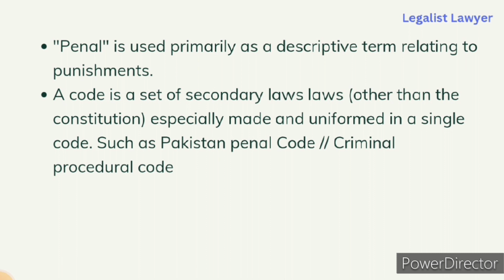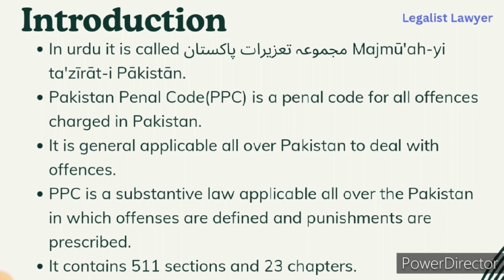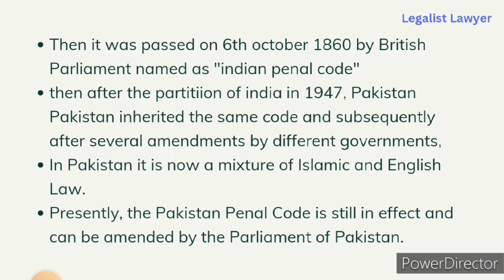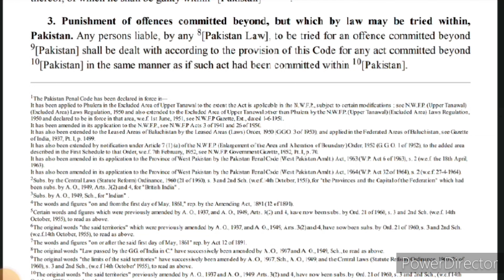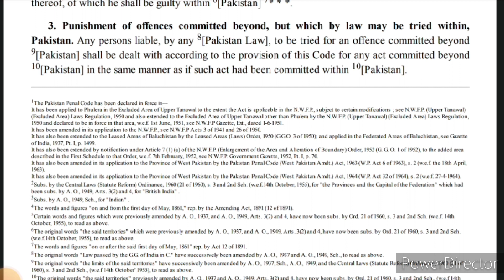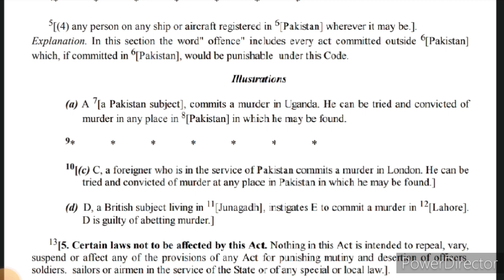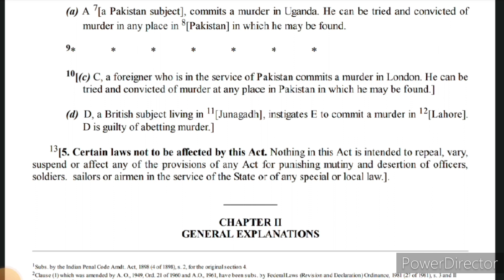History and introduction of pakistan penal code | PPC chapter 1 | PPC sec 1 to 5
in this video we will discuss Macaulay law 1860 | History and introduction of pakistan penal code | Pakistan penal code 1860 | مجموعہ تعزیرات پاکستان | important sections of pakistan penal code
00:00 Introduction of pakistan penal code
03:10 History of pakistan penal code
04:41 PPC chapter 1 | PPC sec 1 to 5
what is pakistan penal code
The Pakistan Penal Code, abbreviated as PPC, is a penal code for all offences charged in Pakistan. It was originally prepared by Lord Macaulay with a great consultation in 1860 on the behalf of the Government of India as the Indian Penal Code.
history of pakistan penal code
it was originally prepared by Lord Macaulay with a great consultation in 1860 on behalf of the Government of British India as the Indian Penal Code. After the independence in 1947, Pakistan inherited the same code and subsequently after several amendments were made by different governments.
What is the penal code of Pakistan?
Pakistan Penal Code [PPC] is the main criminal code of Pakistan. It is a comprehensive code intended to cover all substantive aspects of criminal law. The Code has since been amended several times and is now supplemented by other criminal provisions.
How many sections are in Pakistan Penal Code?
there are 511 sections amd 23 chapters
Majmuua taazirat Pakistan
Majmua tazirat Pakistan
Pakistan penal code lectures
introduction to Pakistan penal code
History of Pakistan penal code 1860
Pakistan penal code 1860
Pakistan penal code section 1 to 5
PPC 1860 lectures